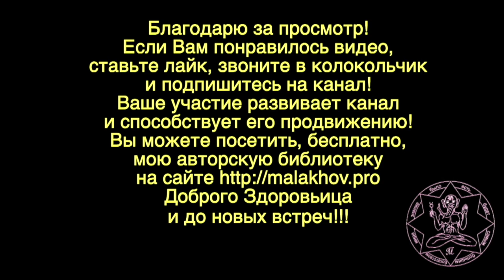ТРЕНИНГ С ТЯЖЕСТЯМИ. ПОСЛЕ 65. ДЛЯ АДЕКВАТНЫХ. Малахов.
Всем качкам ... юным и старым ... привет! Рассказываю и показываю тренировку за 1 марта 2021 года. Как я занимаюсь железом после 65. Мои рассказы о своих тренировках для людей разумных, а не ограниченных рамками общества. Смотреть надо гораздо шире, тогда и результаты будут иные.

Зайдите в плейлисты канала, и посмотрите интересующую тему. Здесь много интересного и полезного. Буквально на любой вкус – главное сделать укус и почувствовать … вкус. А почувствовав вкус, сделать … новый укус. 2561видео на все случаи жизни!